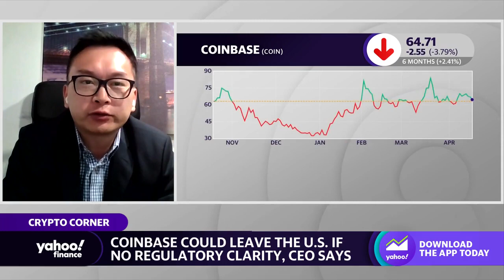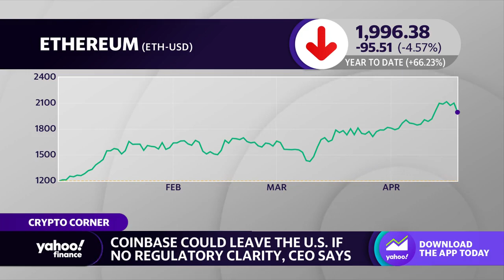Coinbase leaving the U.S. ‘would be an unfortunate situation,’ analyst says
Oppenheimer Executive Director and Senior Analyst Owen Lau joins Yahoo Finance Live anchor Rachelle Akuffo to discuss the possibility of Coinbase leaving the U.S., U.S. blockchain development, investor sentiment, and the outlook for crypto regulation.